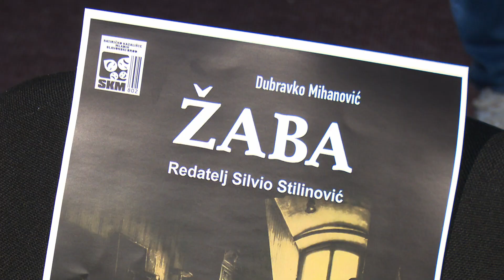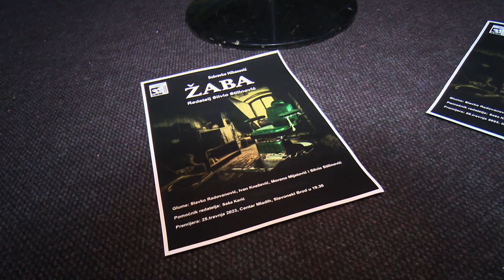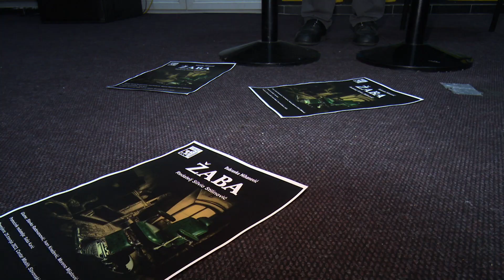SBTV - DNEVNIK - SATIRIČKO KAZALIŠTE MLADIH PREDSTAVILO NOVU PREDSTAVU - 19.04.2023.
Satiričko kazalište mladih Slavonski Brod predstavilo je novu predstavu čija će se premijera za sve građane održati sljedećega utorka. Glumačka ekipa premijerno će izvesti Žabu po tekstu Dubravka Mihanovića. Riječ je o višestruko nagrađivanom, prevođenom i izvođenom tekstu te uvijek aktualnoj priči.

DNEVNIK SBTV-a | PON-PET | 20:00 i 22:00